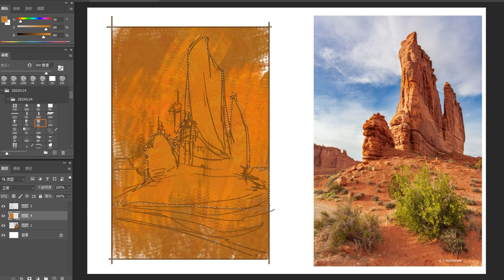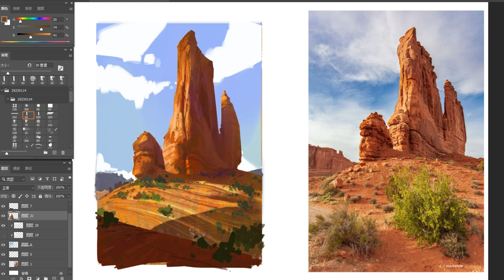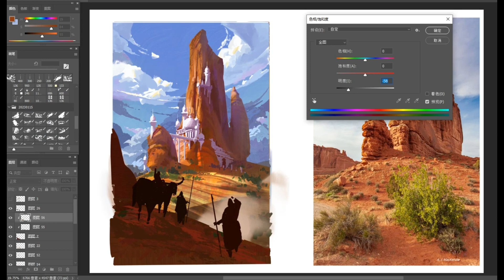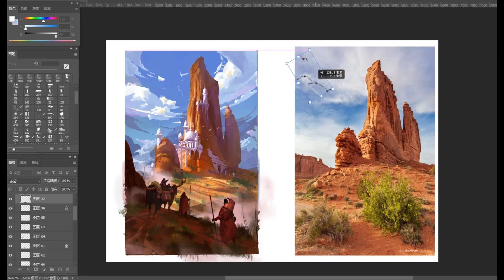【Digital painting】Landscape Digital Painting Tutoria 2 hours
A training method I often use myself